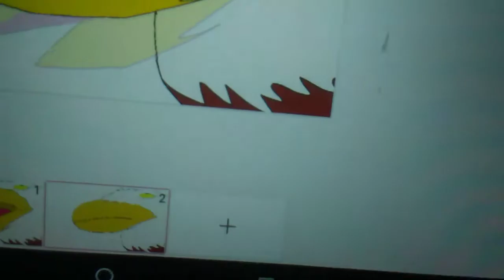I don't know what I'm doing